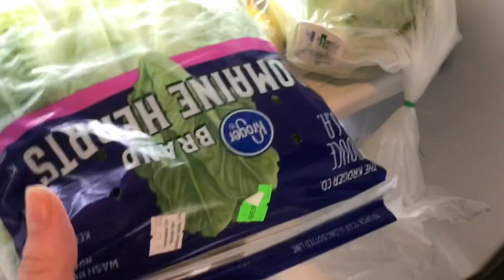A Kitchen Takeover! Cooking in my Friend’s New Kitchen!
I wanted to do something a little different for this video and I thought it would be fun to cook in a kitchen without knowing what ingredients would be there. My good friend Amy graciously opened her new kitchen for me to takeover and cook for her family. I had a wonderful and challenging time coming up with a meal her family would enjoy. I hope you enjoy watching this fun video!

Thanks Amy!